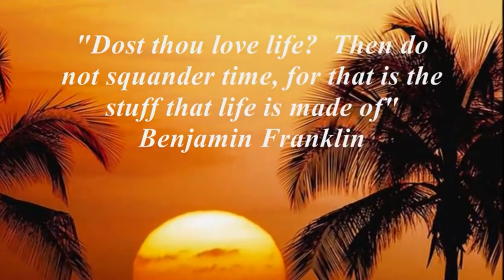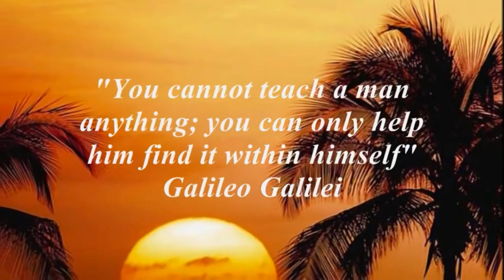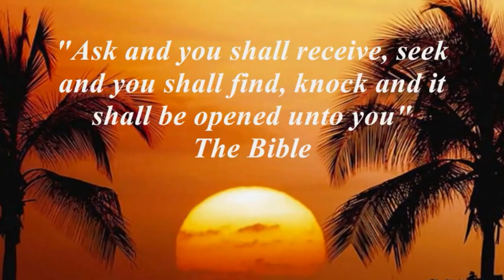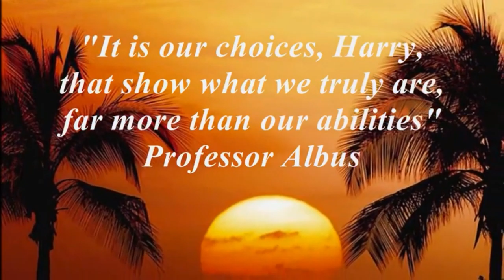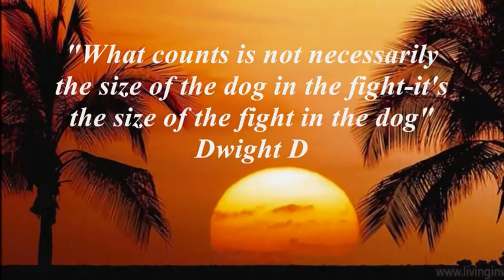Get Inspired & Motivated Part 3